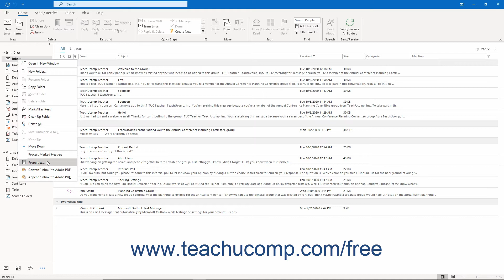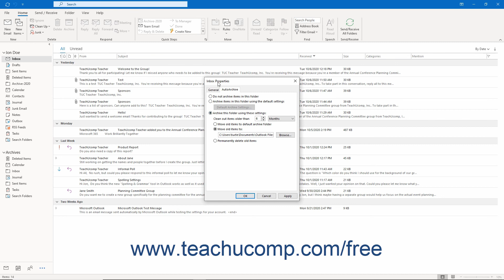Outlook 2019 & 365 Tutorial Setting AutoArchiving for Folders Microsoft Training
FREE Course! Learn about Setting AutoArchiving for Folders in Microsoft Outlook - the most comprehensive Outlook tutorial available. Visit us today!